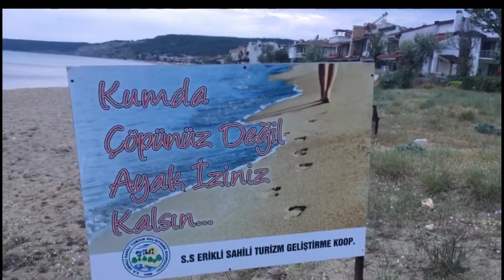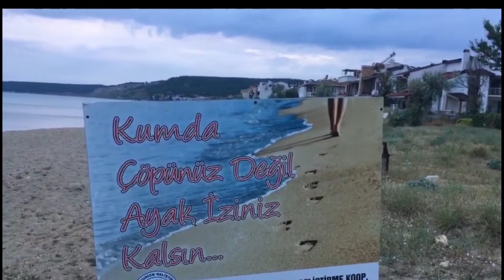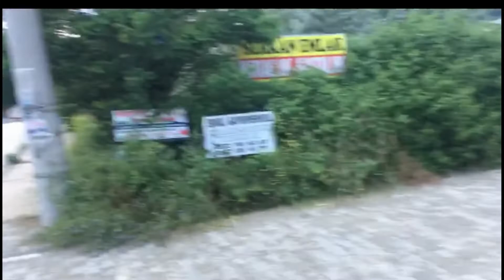ERİKLİ SAHİLDE YILDIRIMLAR ÇAKIYOR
MERHABA ARKADAŞLAR KANALIMA HOŞ GELDİNİZ
BU KANALDA GÜNLÜK HAYATTA YAŞANABİLEN DOĞAL VİDEOLAR  ÇEKİP SİZLERLE PAYLAŞACAĞIM
İYİ GÜNLER